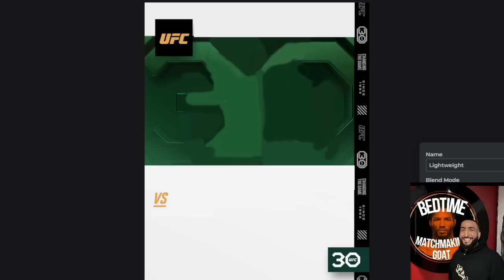The BEST UFC Fight Night Main Events to make (Every Division)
The matchmaking goat is BACK with the best fight night main event the UFC can realistically make in every division including huge names like Alex Pereira, Brandon Royval, Beneil Dariush, Jalin Turner, Shavkat Rakhmonov, Jack Della Maddalena, Derrick Lewis and MORE. Let me know what you guys think of this idea and these fights as well as your thoughts on UFC 289!